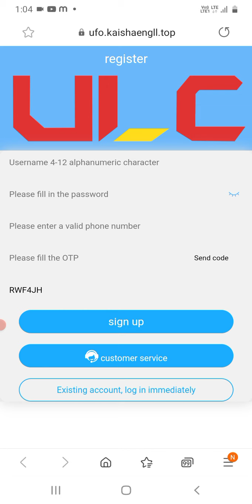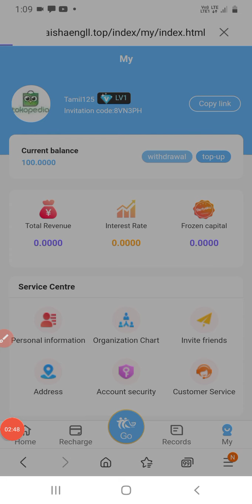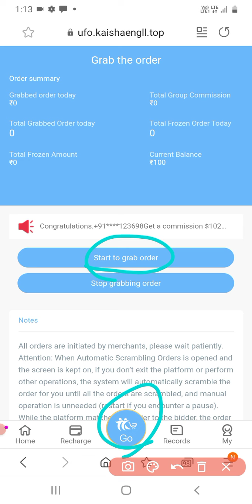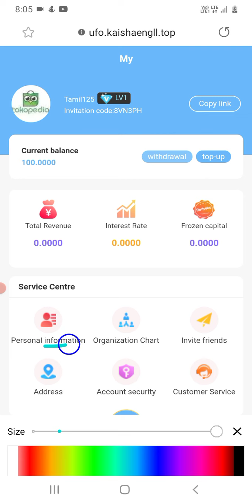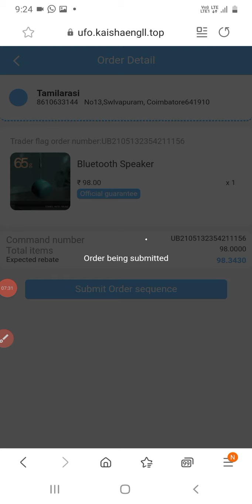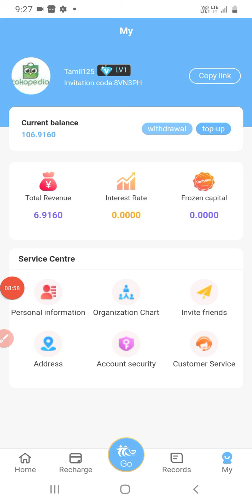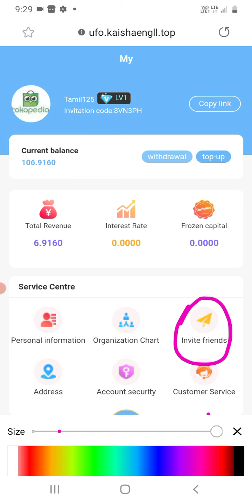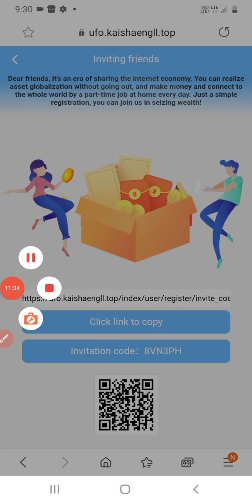No Investment / New Earing App / Signup Bonus Rs.100 / Instant Withdrawal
8VN3PH